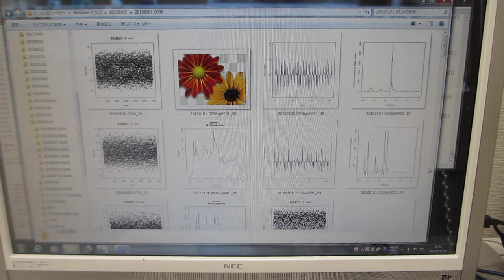超音波プローブの発振制御による表面改質技術（音圧データの解析動画）